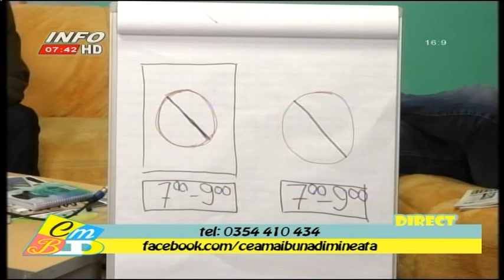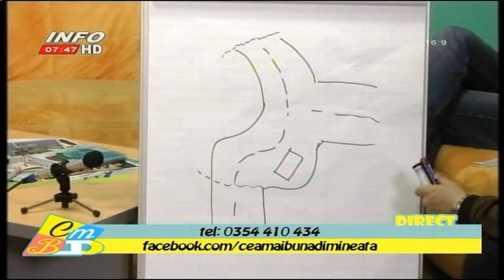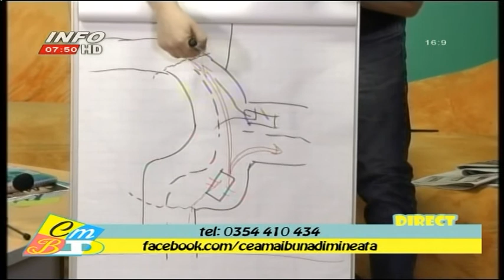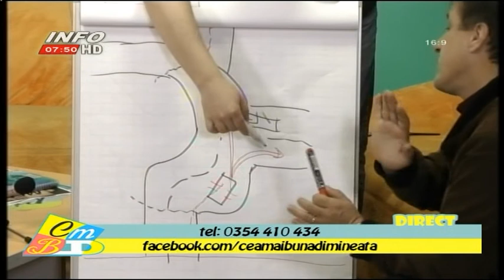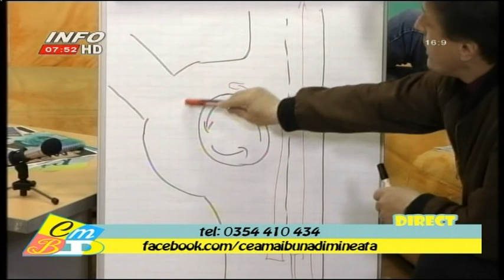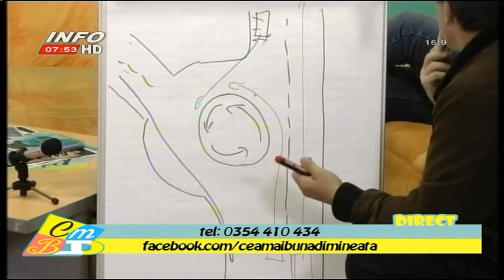Scoala de soferi ep. 96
Jumatati de sens giratoriu . Reguli de circulatie. Prioritati.  Semnul de stationare interzisa cu orele specificate.